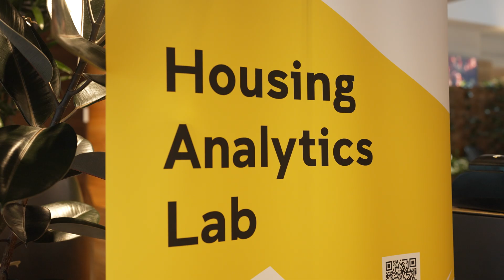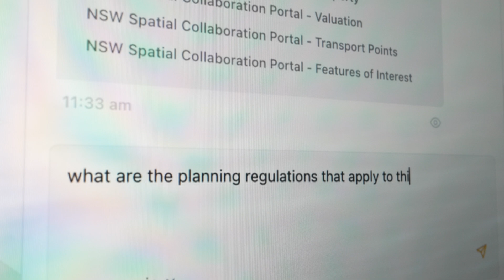Housing Analytics Lab launches at UNSW Sydney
NSW Premier Chris Minns and NSW Minister for Housing and Homelessness Rose Jackson today joined UNSW researchers and academics in launching the university's brand new Housing Analytics Lab. Premier Minns said establishing this important facility is key to tackling the state's housing crisis.

The Lab centralises housing data from different areas in the sector to find breakthroughs to problems like housing affordability, the shortfall of social homes and the stifled development pipeline. Collaboration is key, and the hub's partners, which include the Commonwealth Bank and Tenants Union of NSW, will also meet at the facility to discuss housing and planning policy issues.